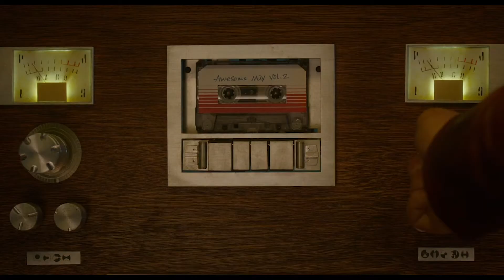MUSIC IN MOVIES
A compilation supercut video for a portion of my favourite music/dance movies.